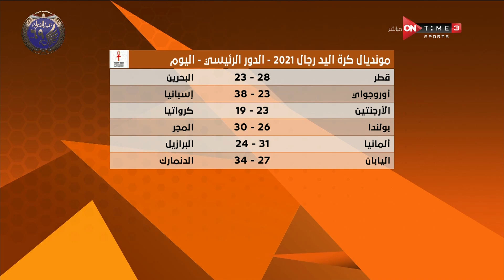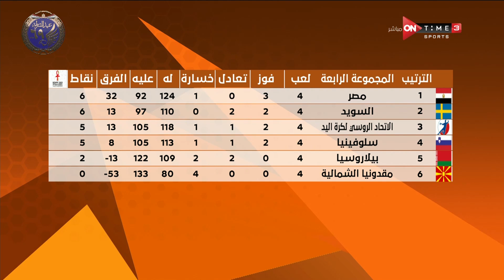مونديال مصر - حلقة الخميس 23/1/2021 مع مريهان عمرو - الحلقة الكاملة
برنامج مونديال مصر يتناول تحليل شامل لمباريات كرة اليد العالمية والمحلية ولقاءات مع اللاعبين واللاجهزة الفنية للاندية والمنتخبات بالاضافة الى استضافة المع واكبر نجوم كرة اليد، البرنامج من تقديم مريهان عمرو وجزهر نبيل، ويعرض فى تمام الساعة 11 مساءً طوال أيام الأسبوع